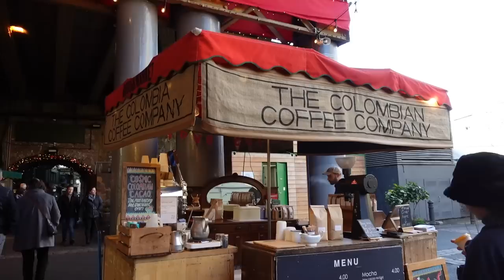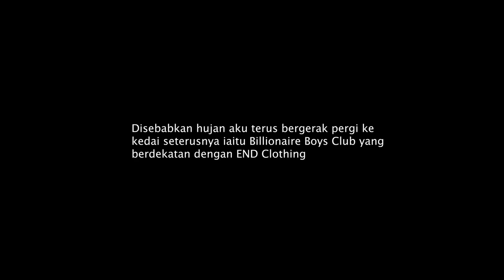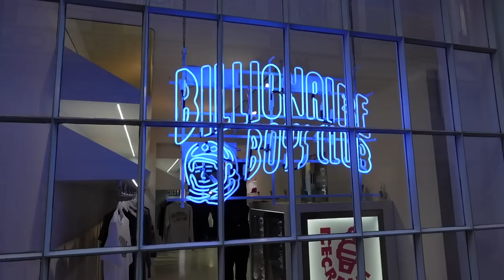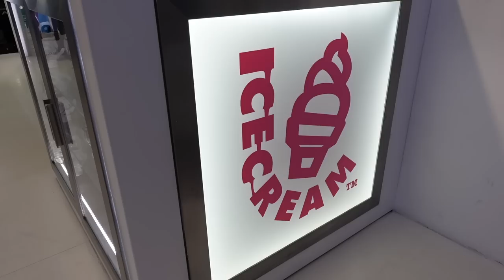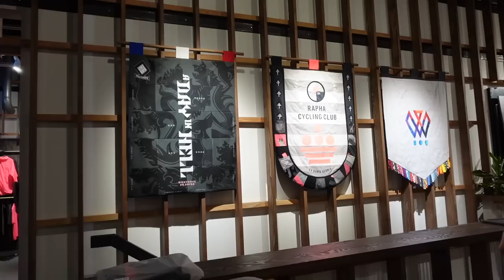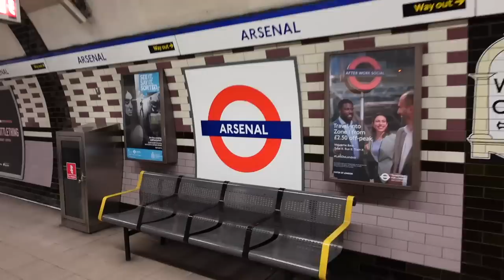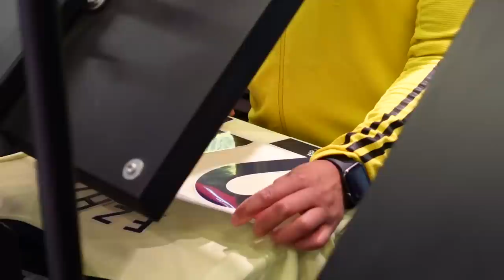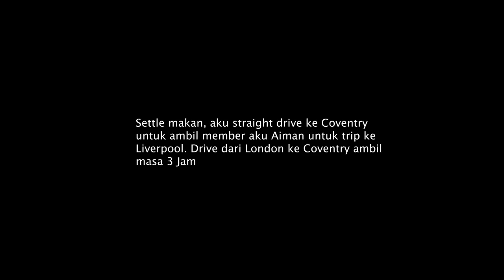VLOG EP7 | FZHD EUROTRIP | AKU PERGI STADIUM ARSENAL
Vlog ini merupakan Vlog Eurotrip Solo pertama aku. Ini adalah Episode 7 dan aku akan pergi ke kedai streetwear yang berada di London. Untuk ketahui lebih lanjut sila tonton vlog ini